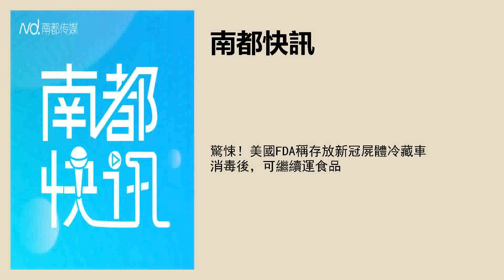驚悚！美國FDA稱存放新冠屍體冷藏車消毒後，可繼續運食品